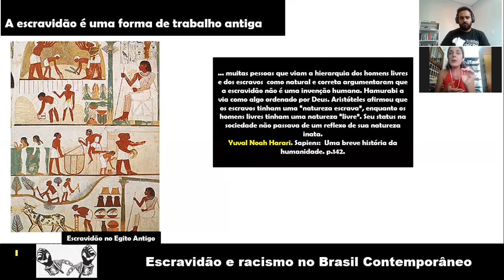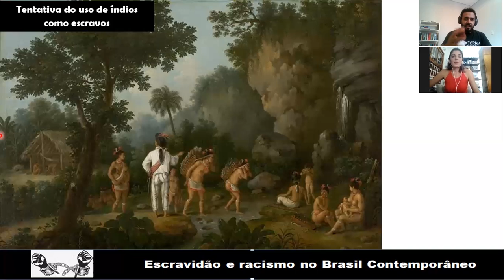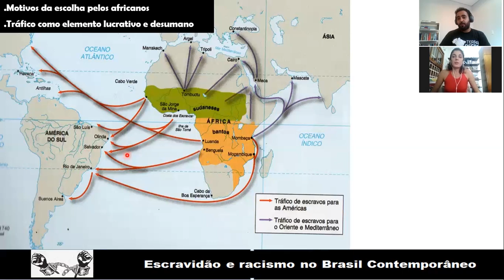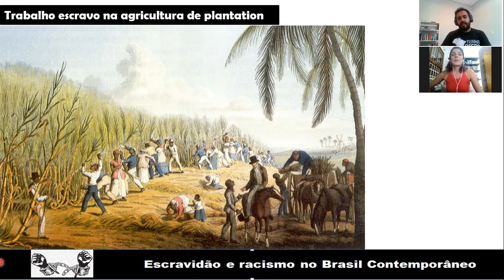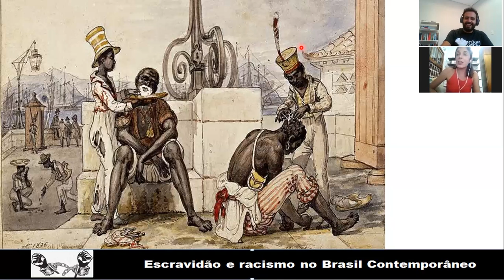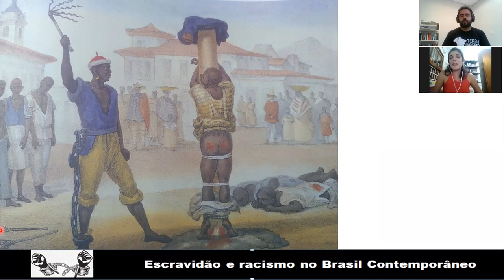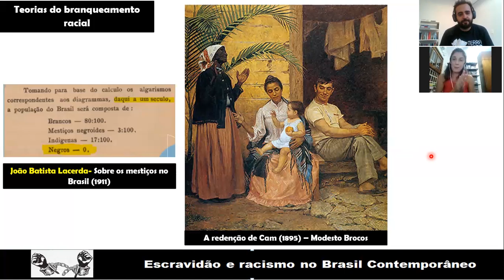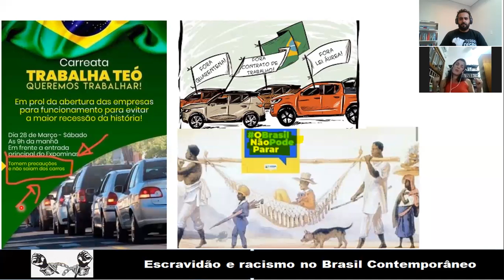História da ESCRAVIDÃO no Brasil Colônia e dos escravizados